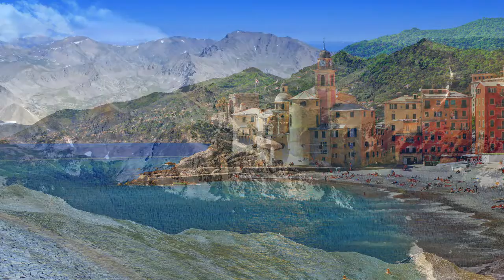DOG MUSIC! Soothing Tones for Restless Dogs!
Pet Tunes are experts in creating unique pet relaxing music. Ever wondered how to relax my dog? How to relax my cat or pet? If your pet has sleeping problems or anxiety problems or is even stressed during fireworks or storms, you should try our music. It will help your guinea pig, rabbit, dog, cat, hamster, and even your ferret! Pet Music Therapy is also great to help you bond with your pet, encouraging human pet interaction. We spent years crafting different sound frequencies and beats to see how our background instrumental music can have a positive effect on your pet.

Pet Tunes music is unique, and has helped thousand of animals worldwide to sleep and reduce their anxiety overall. Our music is composed in-house by our team of producers, and uses repetitive rhythms designed to relax and calm your pet, helping to soothe your pet in a variety of situations as a substitute to medication.

Music therapy for your pet can keep them calm, happy and healthy, and it is a great way to rehabilitate rescue animals - or just get your pet used to their new home. Being re-homed is an incredibly stressful time for animals - as they have to get used to a lot of different sights and sounds, as well as their new family and any other pets in the household. We recommend that you play Pet Tunes music during this time, and it will help reduce their heart rate and relax them while they explore their new surroundings.

Other cases where Pet Tunes can help is in the car, some animals become nervous when being driven, or even if your pet suspects that they are on the way to vets, get the YouTube app on  and play it in the car to keep your pet happy and calm all the time.

Normally, a stressed guinea pig will show signs of irritability and more aggressive displays of behaviour, such as head tossing, fidgeting, or teeth-baring. A depressed guinea pig, on the other hand, will become very listless and not display much energy. If you catch your guinea pig vibrating or trembling, this signifies a good thing. Guinea pigs frequently convey their cheerful moods through giving off deep vibrating noises. Pet Tunes Guinea Pig music is sure to make them vibrate with happiness, and help you to bond with your Guinea Pig as their anxiety disappears.

Pet Tunes Rat music will help rats of any age become domesticated and stop any fear relating to human interaction. Domestic rats are born tame, but they still need to be socialized to bond to humans. Rats who were not properly socialized as babies will often exhibit fear toward humans. But even these rats can be quickly rehabilitated using a method called Trust Training, and this training paired with Pet tunes music will iron out any issues in no time.

Pet Tunes cat music will help to calm and soothe your cat or kitten in a variety of situations. Our cat music is based on feline vocal communication and environmental sounds that pique the interest of cats; it is written in a musical language that is uniquely designed to appeal to the domestic cat. All of the music is recorded on traditional instruments and the human voice.

Our Chinchilla music will help during the training and handling process for your Chinchilla to bond with you and become the perfect household pet. It’s important to introduce them to handling very gradually and gently, and in association with positive experiences so that they never feel threatened. It’s best to do this in the evening when chinchillas are naturally awake, and to help the process play Pet Tunes Chinchilla music.

Whether you need to calm down your bunny, your rabbit is poorly or they are suffering with behavioural issues - this music will help to calm and soothe them and get them back to their normal self. The music will bring their blood pressure and heart rate down and allow them to sleep peacefully.